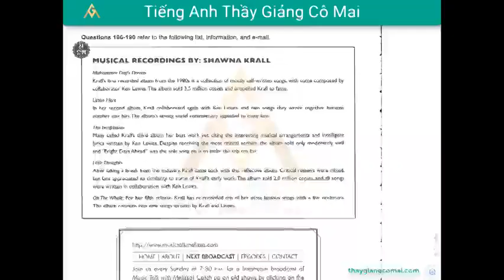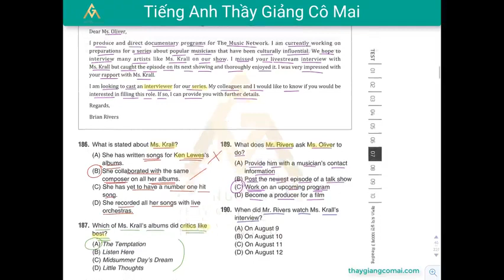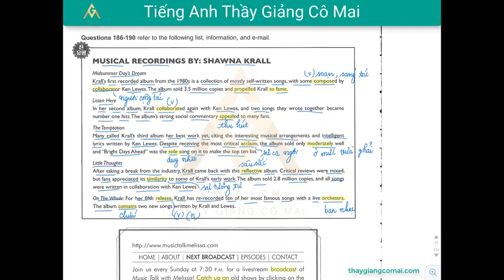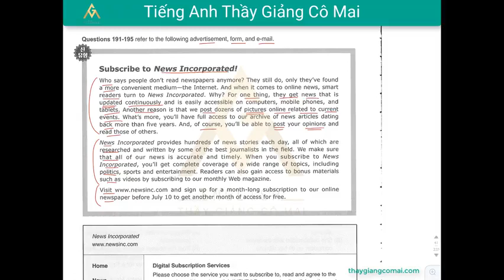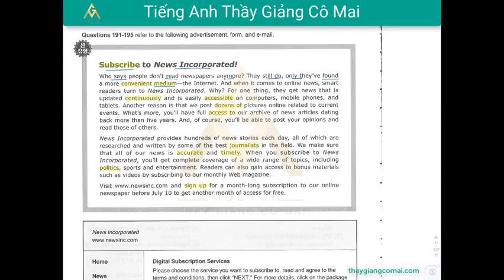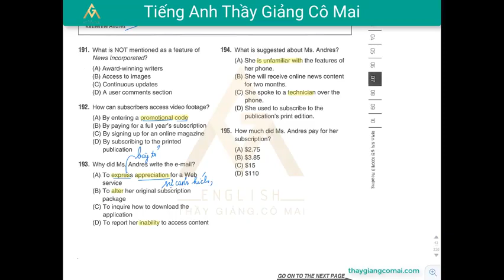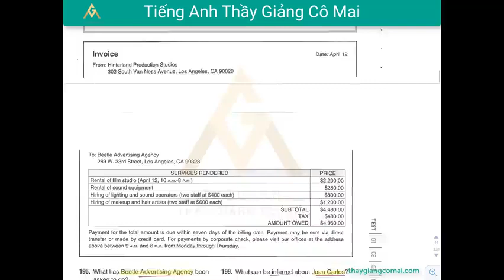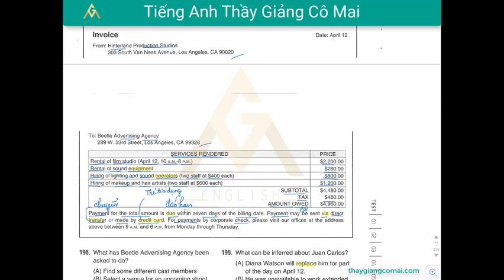Sách FOCUS RC 2 Test 02 Câu 186 đến 200